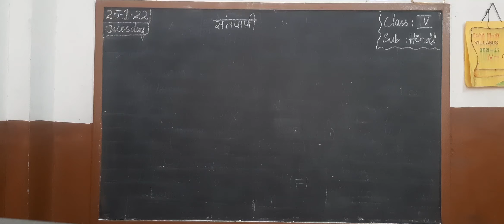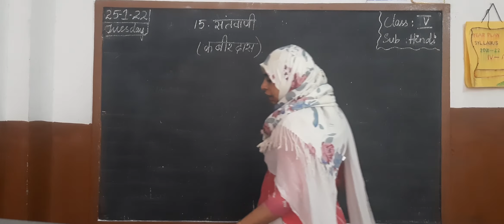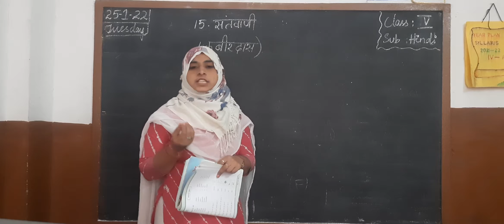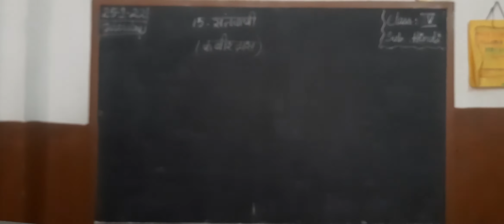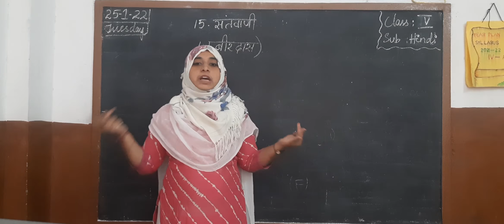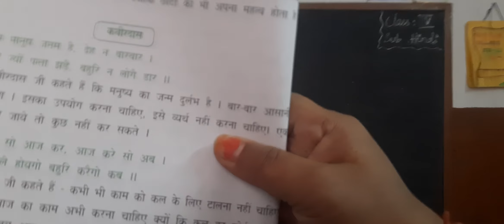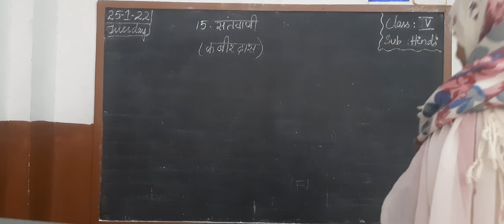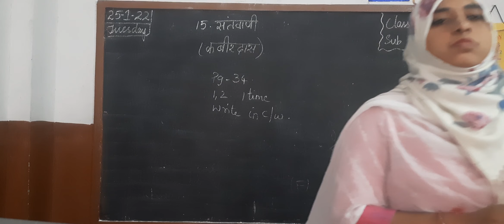5th class hindi 25-1-22